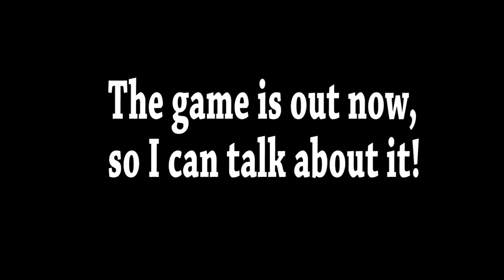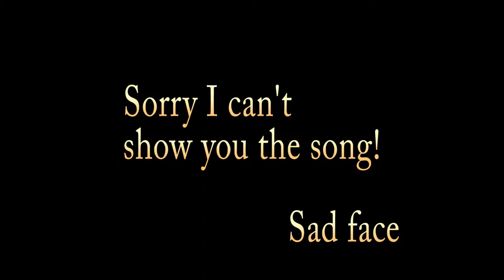A Day in The Life of a Voice Actor WEDNESDAY - Voice of Ryu & Ken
*Sorry guys, The last part of the video wasn't exported! Woops!

Hump day!  This was a particularly vocally intense day!  Video games thrash the vocal chords!  And of course having an unexpected singing session doesn't help the matter. But nothing a little vocal rest and fun with friends couldn't help!